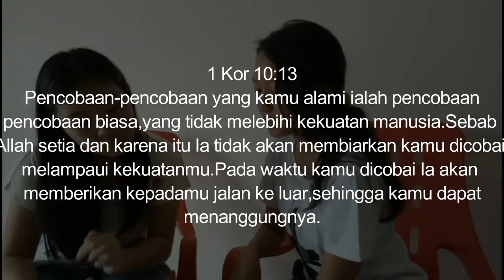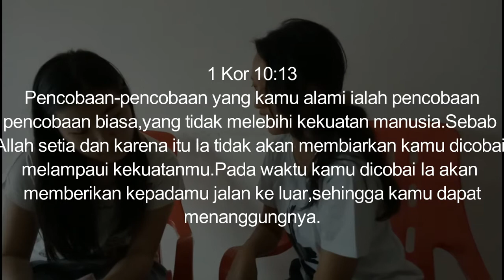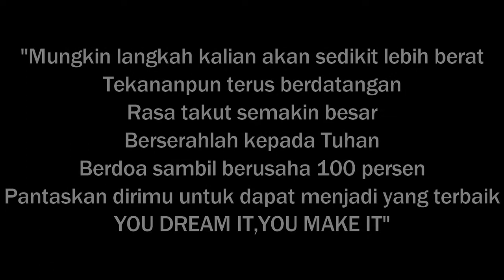Short Movie - XI IPS 3 | Bahasa Indonesia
Hi gengs!

Percayalah behind the scene nya ngakak parahh!!

Maaf ya udah jarang banget upload video karena emang waktu aku padat banget dan gak sempat buat bikin video.Ini kebetulan karna ada tugas dari sekolah,jadi sekalian aku share ke youtube deh sekaligus sebagai kenang kenangan.

Dan jangan lupa buat like dan komen juga yaa.Aku bakal baca komen kalian satu persatu dan yang menarik bakal aku buatin jadi video

Thankyou so much and God Bless ya!